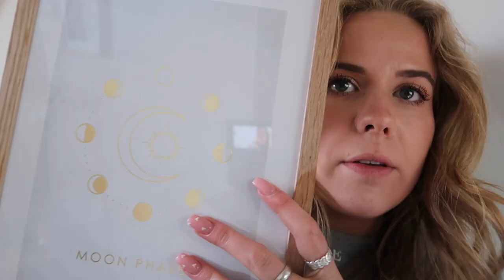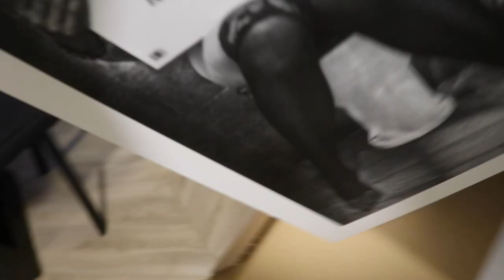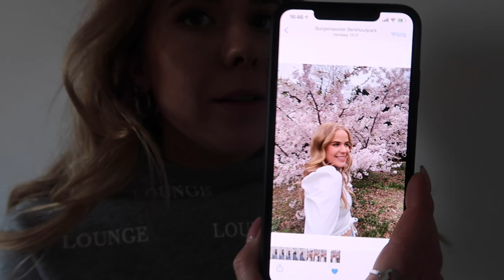NAAR DE KAPPER & LENTE FOTO'S MAKEN ❥ WEEKVLOG | Janette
Hey lieverds, vandaag weer een nieuwe weekvlog. In deze weekvlog ga ik naar de kapper. Ook ga ik naar de Zara en Pull Bear om te shoppen op afspraak. Ik heb ook nog super leuke lente foto's gemaakt.